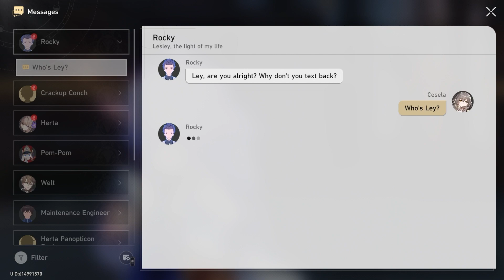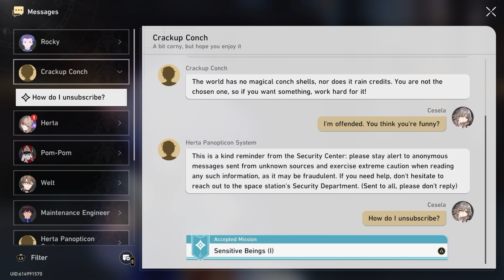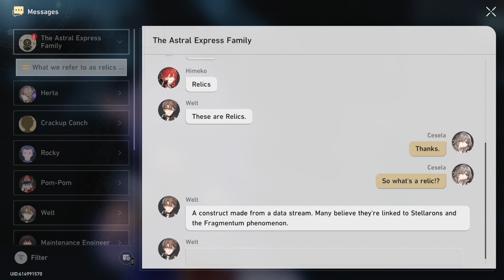Honkai: Star Rail Part 7: Geomarrow Vein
We run around the underground town, play hide-and-seek and see the sights before helping out clear out an occupied mine!